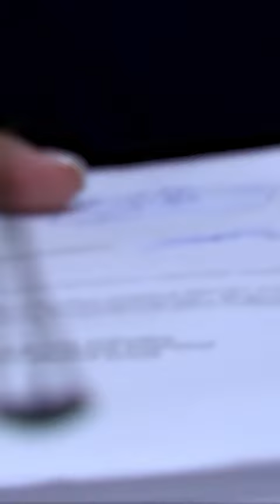Ռոբերտ Նազարյանի չտեսնված ամուսնությունը @armcomedy